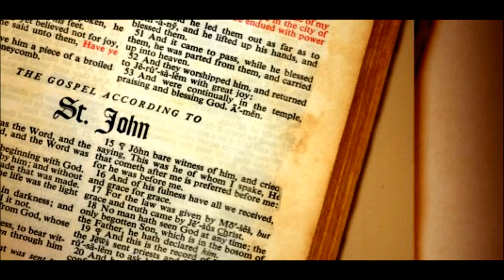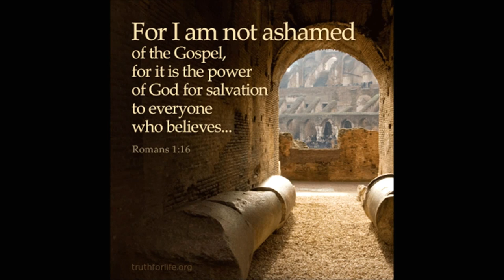கர்த்தருடைய ஊழியத்திற்கு முக்கியத்துவம் -The Significance of Mission Support- Dr. Pushparaj Classics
Tamil Christian Message - கர்த்தருடைய ஊழியத்திற்கு முக்கியத்துவம்  - Full Sermon - The Significance of Mission Support - Dr. Pushparaj
Audio adapted from Samuel Mugunthan's YouTube Channel